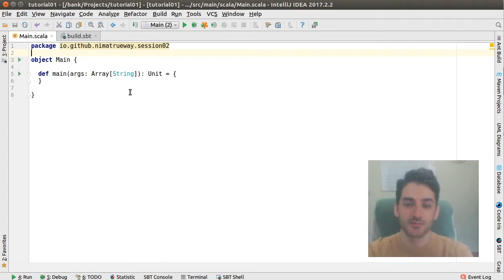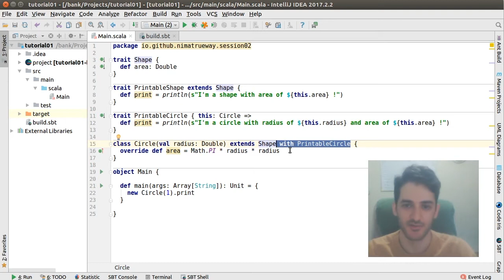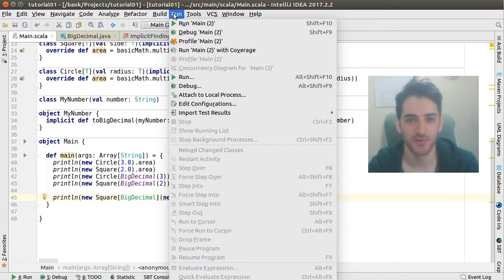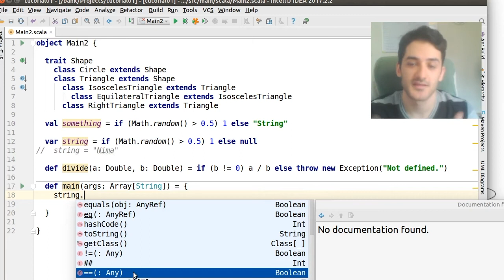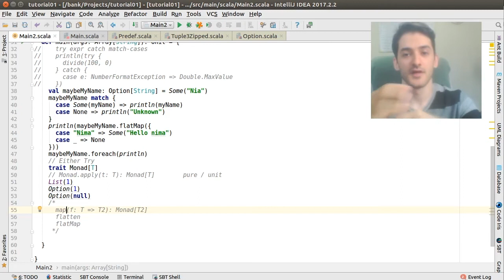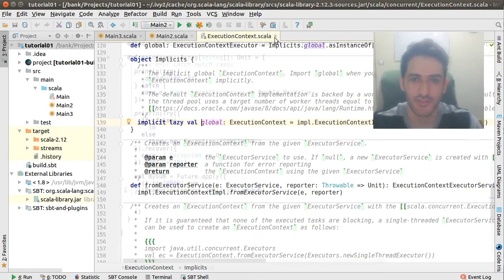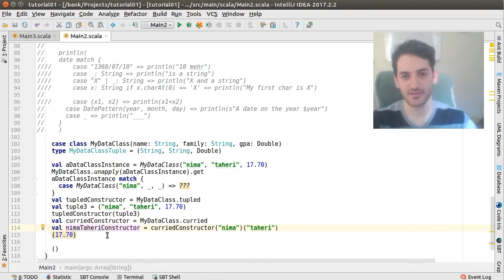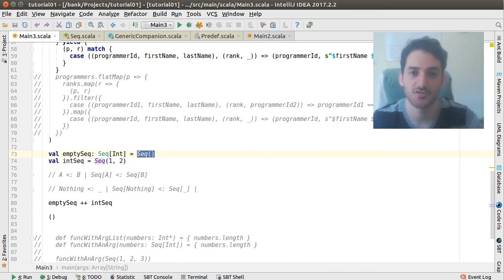Session 2 - Scala Syntax (advanced)